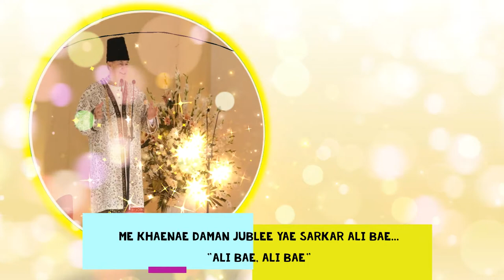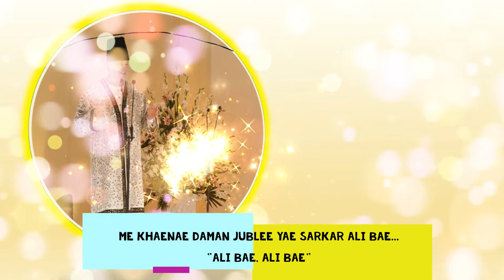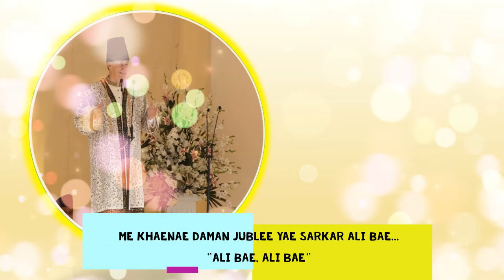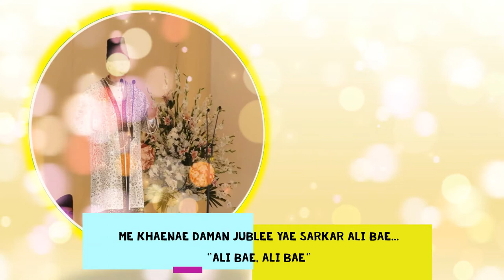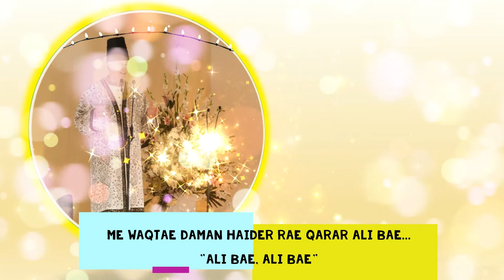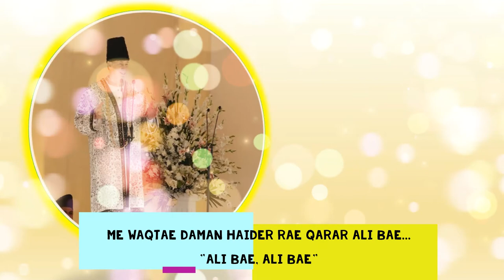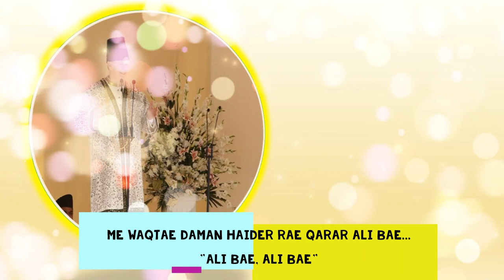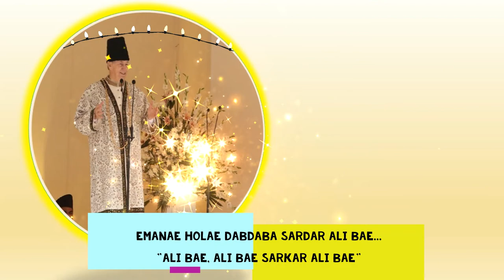Dunya K Qayamat Lo Madad Gar Ali Bae | Abid Ali Burushashki | Ginan